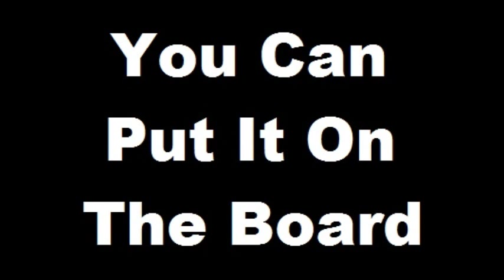Hawk Harrelson Confused Home Run Call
Hawk is really confused about whether Royals outfielder Alex Gordon actually catches a ball or whether it's a home run